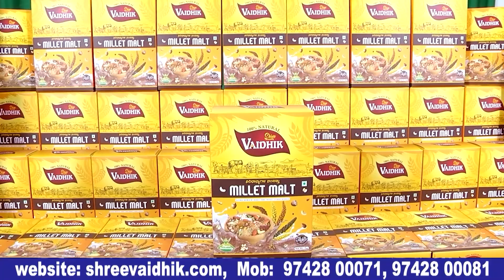ಕಲೆಗೆ ಬೆಲೆ ಸಿಗೋಕೆ ಗುರು ಮುಖ್ಯ | Hosatara Kannada movie press meet | Bulletin Express